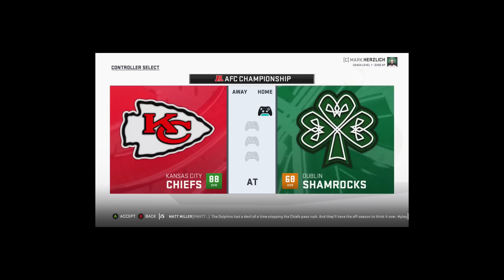Winner goes to the Super Bowl, no pressure.. | Madden 19 The Rejects Franchise ep. 15 (s2)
Want more of my Madden 19 'The Rejects' Franchise Series? Click here for the FULL series playlist thats EVERYTHING Madden 19 CFM

Welcome to my brand new Madden 19 Relocation connected franchise series with the Dublin Shamrocks. It's the first ever NFL franchise to play across seas and its causing problems attracting football players to the team. The only way the Shamrocks can field a team is by signing awful players that no other team wants. How long will it take to build this franchise into a Super Bowl contender?

In today's episode, we play in our first ever NFL playoff game in team history, as we take on the Kansas City Chiefs in the AFC Championship game.

What will you find on RBT's channel?
To sum it up, you'll find everything sports related, sports gaming related, sports topics all while being silly, making dumb, funny and comedic videos with some of the craziest off the wall gaming commentary you'll ever find. Many of the games I play are sports related, such as Madden NFL 19, FIFA 19, NBA 2k19, MLB The Show 19, and much more here in the future. We do wild challenges,  experiments, series, realistic and unrealistic stuff as well. On Madden Football, we do custom franchises with NFL organizations, we test features within the game, we sometimes play Ultimate Team as well and do pack openings and try to pack the most beast cards in the game while spending a lot of money. Basically anything about football, NFL draft, trades, trade deadline, super bowl, gaming, touchdowns, highlights and more you'll find here. Sometimes, we do highlight reels as well, in a stupid way, which you should probably know. Full games will be uploaded sometime too, pre season, playoffs, championships, you name it. Sometimes, we do montages too with crazy sports glitches from sports games out there. I make videos similar to KayKayEs, AntoDaBoss, YoBoy Pizza, TDBarrett, Zirksee, Not The Expert, QJB, MMG, NTE, VictionaryHD and other madden commentators. It's all about making people laugh. Laughing is one of the things we take for granted in this life, so why not try to make more people laugh by just making videos? Also, I've thought about daily vlogging so you will see vlogs on here from time to time, whether it be a house tour, youtube related videos, sometimes will bring my family members on here as well - my dad, mom, sister, brother, cousins, girlfriend and more. You'll get the most outrageous content on all of youtube that you won't find anywhere else. FFS I'm going to stop now hopefully this IDIOTIC POINTLESS paragraph helps getting recommended LOL